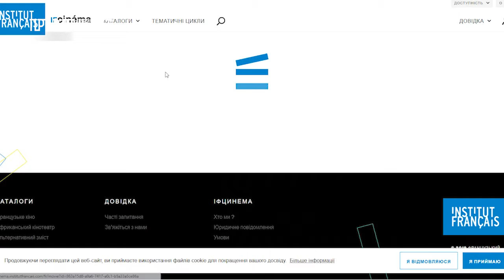Мистецтво на карантині І Art Афіша 23.06.2020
🔹 У Театрі імені Лесі Українки розробили свій маленький «протокол» роботи. У липні в акторів відпустка, а в серпні – відкриття нового сезону з очікуванням, що можна буде грати вистави як у внутрішньому дворику, так і в приміщенні театру.
🔹 Львівський історичний музей презентує для огляду виставку «Графіка львівських митців 20-го століття».
🔹 IFCinéma «а ля карт» в Україні. Французький інститут запустив онлайн добірку короткометражних та художніх фільмів з каталогів платформи IFcinéma.
🔹Замкам – бути. До сфери управління мінкульту та інформполітики перейшли 7 об’єктів культурної спадщини Львівщини: Підгорецький, Олеський та Золочівський замки, П’ятничанська вежу, монастир капуцинів та костел Св. Антонія в селищі Олесько, і костел Воздвиження та Св. Йосифа в Підгірцях.
🔹 Анімаційна фантастика про дружбу та пригоди. З’явився тізер нового українського фільму «Віктор Робот».
🔹 «Різні. Рівні». Конкурс каверів на Маніфест Толерантності стартував в Україні. Місяць тому у музичному просторі України відбулася унікальна пісенна прем’єра: Alina Pash, Сергій Бабкін, Latexfauna, KRUTЬ, Gurt [O], YUKO, Constantine та інді-музиканти записали спільну композицію «Різні. Рівні», яка покликана довести: всі — різні, всі — рівні.
🔹 Open up! Оголошено офіційні дати проведення «Євробачення» у 2021 році. Міжнародний пісенний конкурс відбудеться у травні у Роттердамі.